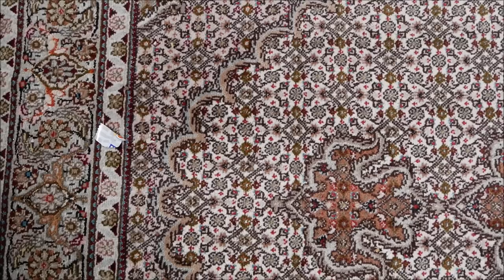Dreame V10 Pro TEST - MAJ d'un des meilleurs aspirateur balai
J'ai essayé le tout nouveau Dreame V10 dans sa version Pro.

Comme c'est maintenant la norme pour l'entreprise chinoise, l'emballage du Xiaomi Dreame V10 Pro regorge de tous ces accessoires qui permettent une excellente polyvalence d'utilisation du balai électrique sans fil et qui rendent l'achat du produit beaucoup plus pratique, même par rapport à certains de ses concurrents: il y a vraiment tout ce dont vous avez besoin pour utiliser le 'aspirateur cyclonique dans toutes les situations.

Voici le contenu du package Xiaomi Dreame V10 Pro:

Aspirateur cyclonique;
Tube en métal;
Brosse avec rouleau et joint motorisés;
Brosse anti-acariens motorisée;
Tube d'extension en plastique flexible;
Lance de crevasse;
Lance grande bouche;
Manuel d'utilisation également en italien;
Guide rapide;
Support mural avec vis et chevilles pour le chargement;
Chargeur mural avec sortie 30V / 0.8A - 24W.

● MON SETUP ●

● ME SUIVRE ●